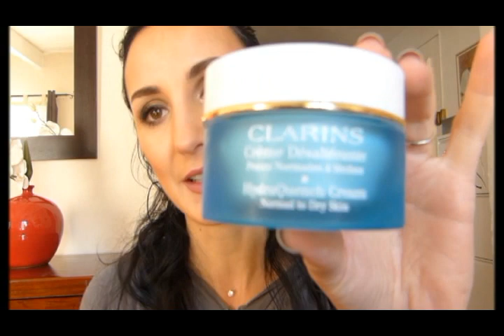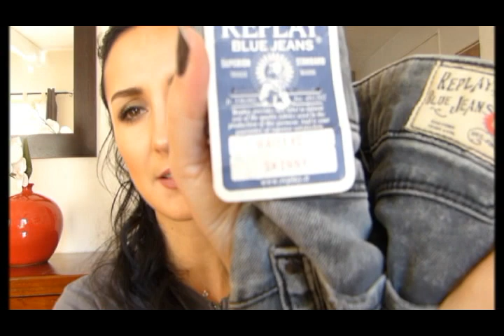HAUL (Clarins, Bobbi brown, Kiko, l'Oréal, Lorac....)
Coucou les filles! voici mon dernier haul j'espère qu'il vous plaira...
gros bisous ;)))
Linda